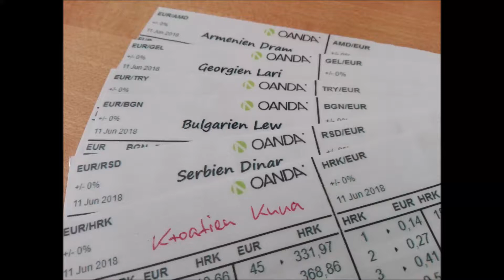Kaukasus - unterwegs mit Toyota Landcruiser HZJ 78 Camper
Impressionen einer Reise in den "wilden" Kaukasus.